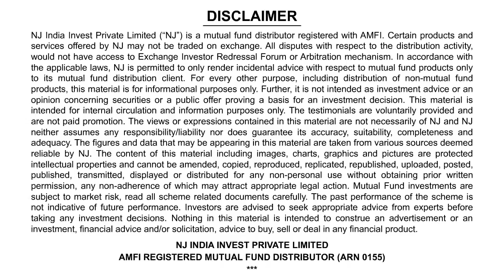WORLD IS FULL OF CHOICES